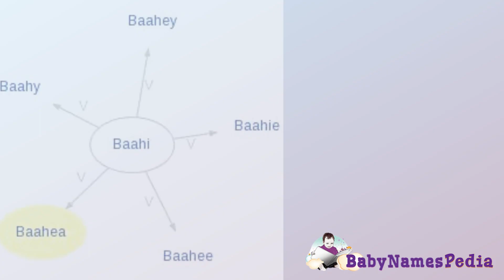How To Pronounce Baby Boy Names Baahea